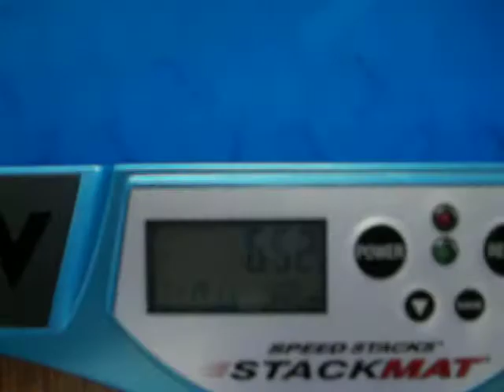Torneo Cuautitlán 2x2 solve 5 ronda final